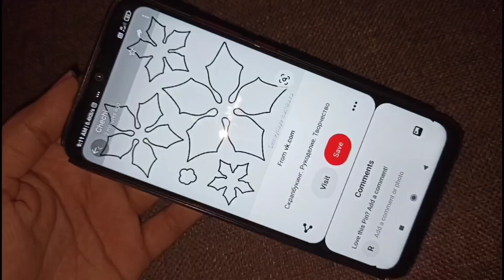കുറഞ്ഞ ചിലവിൽ ക്രിസ്മസ് റീത്ത് നമുക്കും ഉണ്ടാക്കാം / Christmas wreath from Waste Materials